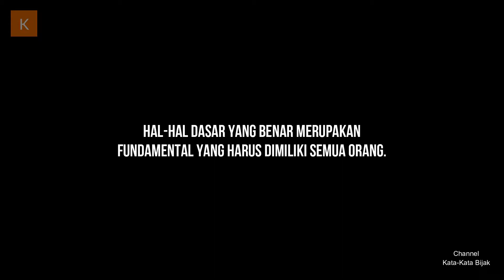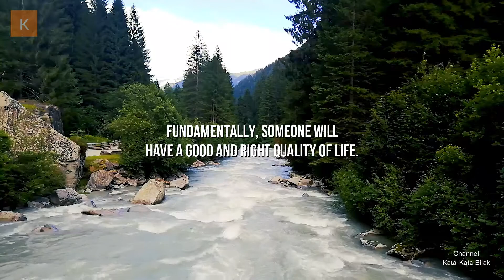Kata Kata Bijak Tentang Fundamental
Kata Kata Bijak Tentang Fundamental - PARADABLOOG
Fundamentals will make principles that rot into a truth.
Artinya :
Fundamental akan membuat prinsip yang merusuk kepada sebuah kebenaran.

Basic things that are true are fundamentals that everyone should have.
Artinya :
Hal-hal dasar yang benar merupakan fundamental yang harus dimiliki semua orang.

Fundamentally, issues that are fictitious in nature will be known to be true.
Artinya :
Dengan fundamental hal-hal yang bersifat isu dan fiktif akan bisa diketahui kebenarannya.

Fundamentals will give things a yes right because they have the right principles.
Artinya :
Fundamental akan memberikan hal-hal ya benar karena memiliki prinsip yang benar.

Fundamentally, someone will have a good and right quality of life.
Artinya :
Dengan fundamental seseorang akan memiliki kualitas hidup yang baik dan benar.